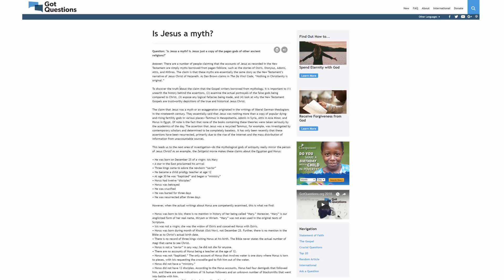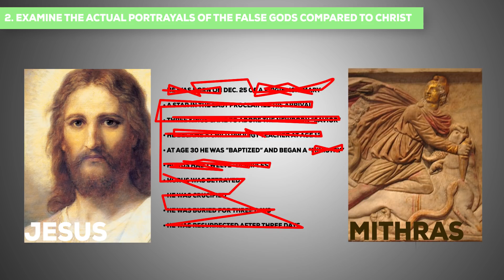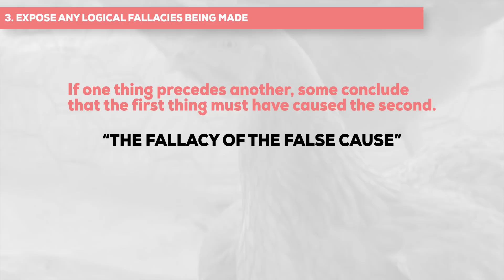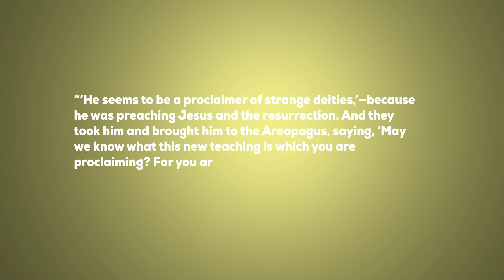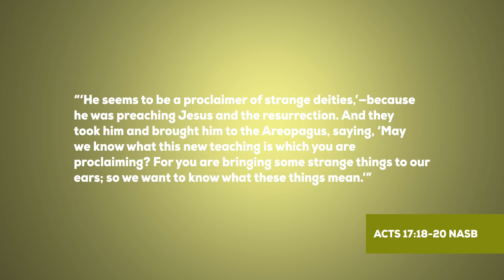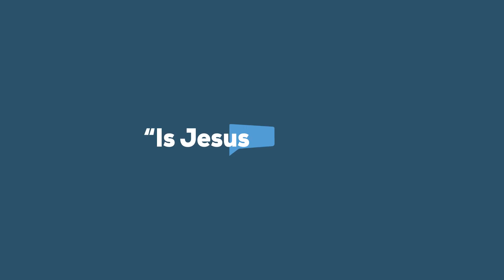Is Jesus a myth?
Is Jesus a myth? Is Jesus just a copy of the pagan gods of other ancient religions?